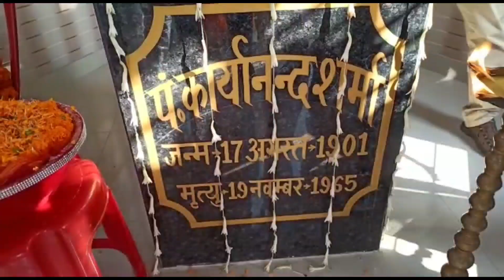लखीसराय के सहूर गांव में मनाई गई किसान आंदोलन के संस्थापक पंडित कार्यानंद शर्मा की 56वीं पुण्यतिथि